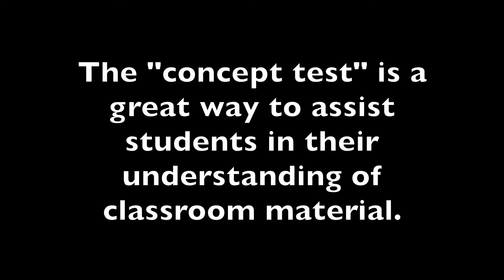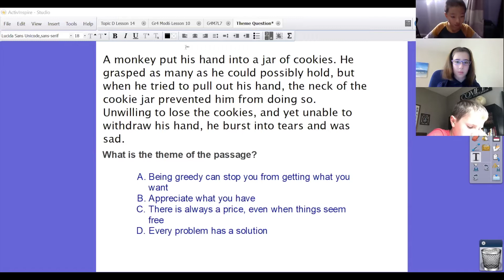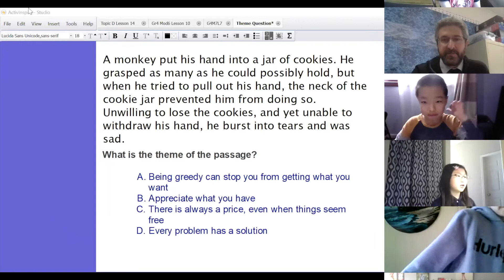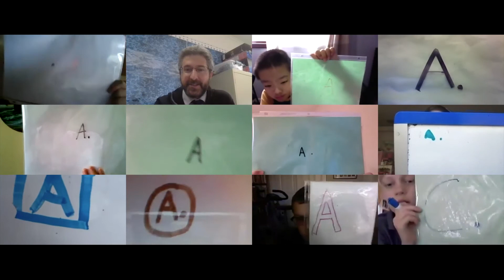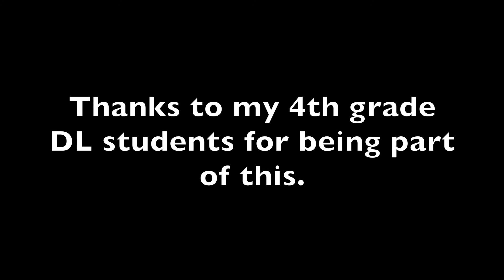A 4th Grade Lesson Demonstration involving Eric Mazur's Concept Test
This lesson demonstration is based on Eric Mazur's Concept Test and was inspired by a vlog post from Dr Carolina Kuepper-Tetzel and The Learning Scientists.